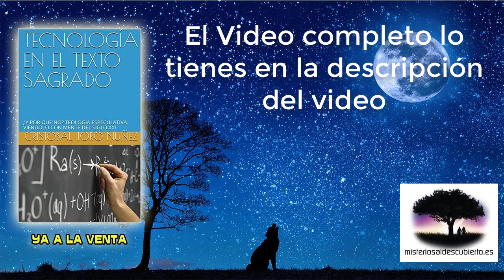La Ufologica Hoy te hace esclavo Espiritual. Misterios Al Descubierto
La Secta Ufologica que Amas